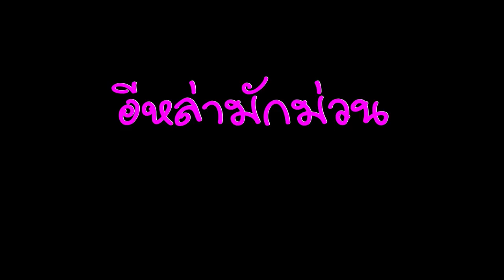อีหล่ามักม่วน /เชอร์รี่ เพชรประกาย.{ TEASER }